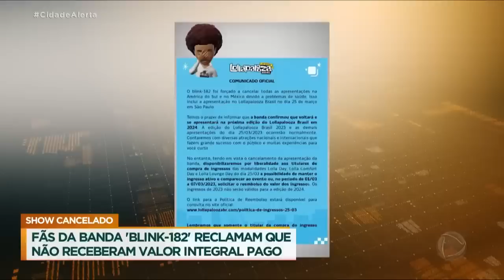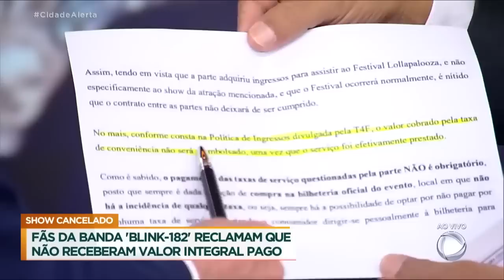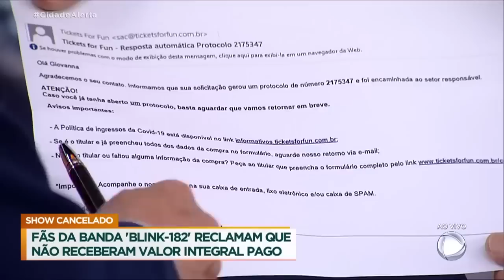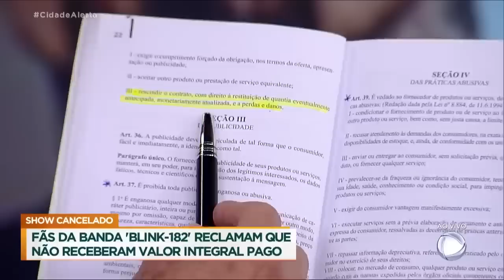SHOW CANCELADO - CADÊ MEU $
Recebemos diversas denúncias de consumidores que compraram ingressos para os dias de show do Lollapalooza e umas das bandas cancelou a apresentação. Muitos desses consumidores comprou o ingresso pra ver o show do Blink-182 e sem a apresentação dessa banda não tem interesse em ver o show. Seria a primeira apresentação do Blink-182 no Brasil mas a organização não quer devolver todo o dinheiro. Veja como agir nesse caso!